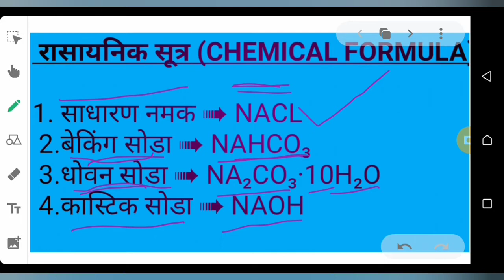Important compund name | महत्वपूर्ण यौगिक के नाम |रासायनिक सूत्र याद करने की ट्रिक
in this video we have discussed about important compund names and their chemical formula

rasayanik sutra kaise yad kre

rasayanik sutra full chart

rasayanik yogik important name